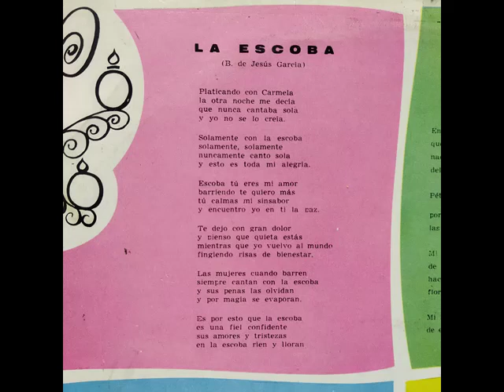La escoba | Guillermo Álvarez y su Cómoda de Alambres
Track 3 (Side B): La escoba | Guillermo Álvarez y su Cómoda de Alambres

Original de Belisario de Jesús García. Transcripción del disco de vinil "Las tandas del Can Can" LD 780 M.

Transcripción de la letra:

Platicando con Carmela
la otra noche me decía
que nunca cantaba sola
y yo no se lo creía.

Solamente con la escoba
solamente, solamente
nunca canto sola
y esto es toda mi alegría

Escoba, tú eres todo mi amor
barriendo te quiero más
tú calmas mi sinsabor
y encuentro yo en ti la paz

Te dejo con gran dolor
y pienso que quieta estás
mientras que yo vuelvo al mundo
fingiendo risas de bienestar

Las mujeres cuando barren
siempre cantan con la escoba
y sus penas las olvidan
y por magia se evaporan

Es por esto que la escoba
es una fiel confidente
sus amores y tristezas
en la escoba ríen y lloran

Prensado por la Fábrica de discos Peerles. Transcrito a 33 1/3 RPM.
Este disco me lo encontré rascando entre los saldos a $10 pesos en una tienda de discos en el centro de la Ciudad de México.

Don Guillermo nos presenta en su original estilo un piano desafinado que acompañado de su grupo, batería, contrabajo y un banjo, esta canción que dará un ambiente alegre a todas sus reuniones familiares o amistosas.

Disco completo: